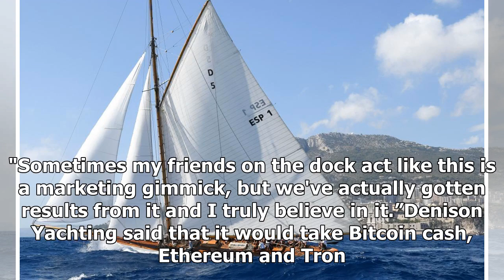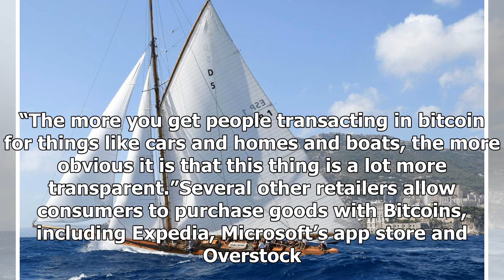Yacht Company Announces It Will Accept Cryptocurrency As Payment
A Florida-based yacht dealer announced Friday that it would begin accepting Bitcoin and other cryptocurrencies as payment for boats. The announcement by Denison Yachting came at the Miami Internationa...